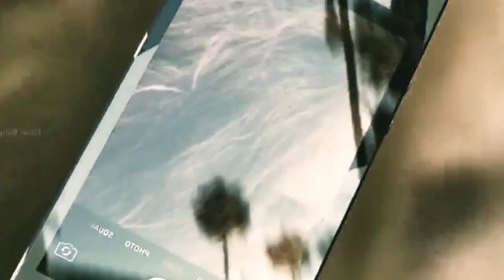এমন একটি জেল যেখানে আপনিও যেতে চাইবেন|purail Movie explain In bangla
Jail Movie explain In bangla|Bangla Movie explain|Hot movie

এমন জেল যেখানে মেয়েদের সাথে করা হয়|Ew Hot Movie explain In Bangla|Bangla Movie explain

ধন্যবাদ

Haunting bangla
Or Golpo
The World Of keya
Cinemon
asd Story
cineseries Central
movie explained
korean movie explained in bangla
movie explain
horror movie
thriller movie explained in bangla
movie review
adventure movie
movie in bengali
sci-fi movie
মুভির গল্প
hollywood movie in bangla
cinemar jagat
movie revirw in bangla
fantasy movie
american movie
movie explanation
thriller
cinemohol
সিনেমহল
মুভির কাহিনী
explanation
bangla explanation
science fiction
hollywood in bengali
ভুতের মুভি
bangla movie
bengali movie
bangla film
survival movie

Movies Story
Movies explanation
movies summary
hollywood
Bollywood
Cinemar golpo
film bangla
Cinema story bangla
Bangla chayachabi
Tollywood
Bangla chobi
Hollywood explanation

Explain
Explained
Movie explained
Hindi
Horror movies
Movie
Full story
Sci-fi movie
Full movie in Bangla
Ending explain
or goppo
Drama
Thriller
Horror
science fiction
scifi
Mystery
adnan Cottage
cottage
cinemar golpo
Haunting tube
er goppo
Golpo
ending explained
movie explanation
Ending Explained
Story Explain
TALESS
new movie
movie review
movie channel
মুভির চ্যানেল
মুভিফ্রিক টিভি